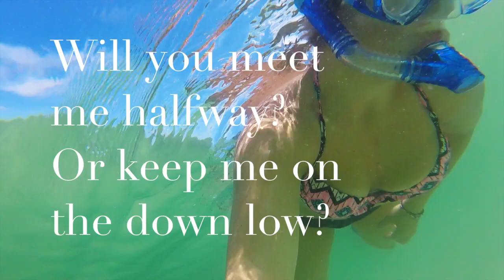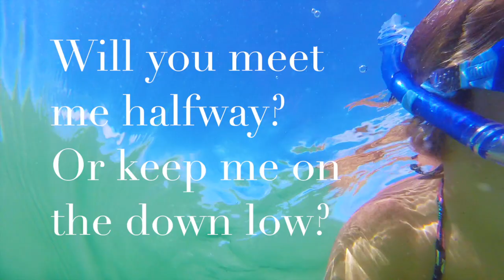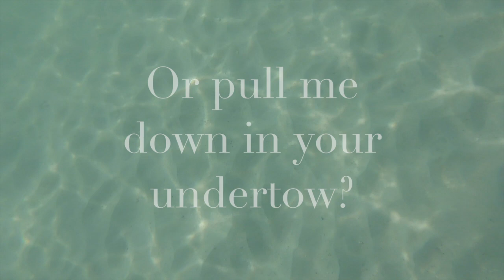Recover by Jenni Reid (Lyric Video)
Enjoy my new single RECOVER off my new album!